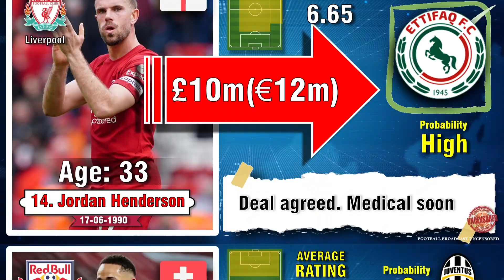🚨35 LATEST TRANSFERS in 4min🔥! Who is IN/OUT? CONFIRMED/CLOSE/REJECTED Deals -Trusted sources only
Latest summer transfer window 2023  - only from trusted sources. DONE DEALS/ CONFIRMED/RUMOURS/GOSSIPS - EP.9

The aim to provide all information you need about each transfer and deal.

Please comment if you have any suggestions or comments or ideas to improve the content ? We are trying to improve it each time and your guidance and feedback is much appreciated.

Am working on Arsenal documentary for next week release .. covering what Arsenal transfer will have impact on their season , tactics and quality. the positives and negatives.